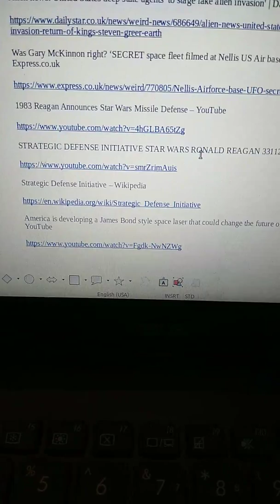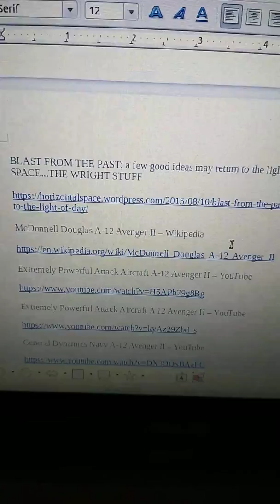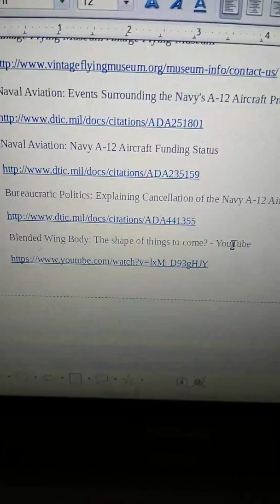Black-Ops Drones # 1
SHOCK CLAIM: US to 'stage ALIEN INVASION to gain world power' | Weird | News | Express.co.uk

UFO NEWS: Claim 'Pentagon alien disclosure a false flag to induce MARTIAL LAW’ | Weird | News | Express.co.uk

HOLD ON! Alien INVASION False Flag!? HUGE Area 51 UFO Operations Exposed! 12/10/17 – YouTube

Alien news: United States deep state agents 'to stage fake alien invasion' | Daily Star

Was Gary McKinnon right? ‘SECRET space fleet filmed at Nellis US Air base' | Weird | News | Express.co.uk

1983 Reagan Announces Star Wars Missile Defense – YouTube

STRATEGIC DEFENSE INITIATIVE STAR WARS RONALD REAGAN 33112 – YouTube

Strategic Defense Initiative – Wikipedia

America is developing a James Bond style space laser that could change the future of w arfare – YouTube

Proof the Solar Warden Secret Space Project is Real - The Best Documentary Ever – YouTube

U.S. Classified Black Budget Aircraft / Secret Space Program Michael Schratt – YouTube

Suppressed Antigravity Inventions That You Might Never Know About [FULL VIDEO] – YouTube

A Secret Space Fleet with Code Named "Solar Warden" has been Covertly Operating in our Skies – YouTube

Solar Warden The Secret Space Program (Special Documentary) – YouTube

Space Fleet For "OFF-WORLD" Conflict Confirmed! 6/10/17 – YouTube

PRIMERAS NAVES DE LA SOLAR WARDEN (William Tompkins) – YouTube

Plasma Interactions With Spacecraft

Spacecraft Charging Technology 1980.

Spacecraft Sheath Modification during Beam Ejection.

Spacecraft-Spacecraft Doppler Tracking as a Xylophone Interferometer Detector of Gravitational Radiation

Multiple Quantum Well Retromodulators for Spacecraft-to-Spacecraft Laser Interrogation, Communication, and Navigation

Fractionated Spacecraft Architectures Seeding Study

SPACECRAFT OF THE FUTURE,

Spacecraft Plasma Environment Induced by High Current Beam Emission

Sheath Ionization Model of Beam Emissions from Large Spacecrafts,

A Method of Determining Neutron Dose to a Human Phantom.

Patent Descriptions

Star-raker – Astronautix

Kerbal Space Program - Huge SSTO - Project Star Raker (NASA) – YouTube

BLAST FROM THE PAST; a few good ideas may return to the light of day… | WINGS TO SPACE...THE WRIGHT STUFF

McDonnell Douglas A-12 Avenger II – Wikipedia

Extremely Powerful Attack Aircraft A-12 Avenger II – YouTube

General Dynamics Navy A-12 Avenger II – YouTube